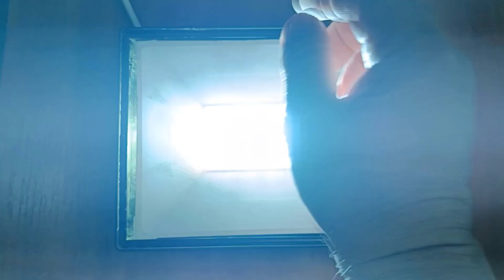Светодиодный уличный прожектор. Ремонт, разборка неразборного светодиодного LED прожектора 100W IP65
00:00 Вступление, проверка прожектора.
01:15 Разборка прожектора.
03:06 Разбиваем стекло и разбираем прожектор.
03:54 Причина поломки прожектора.
05:03 Пайка проводов.
07:16 Проверка прожектора.
07:56 Заключение.